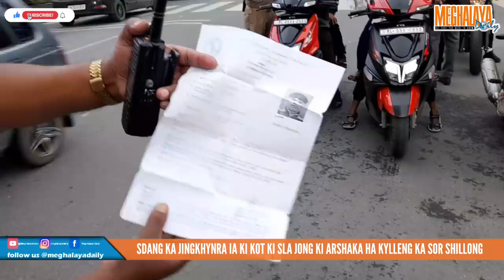SDANG KA JINGKHYNRA IA KI KOT KI SLA JONG KI ARSHAKA HA KYLLENG KA SOR SHILLONG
Khyndiat sngi hadien ka jingjia accident kaba ishykhei ia u khynnah skul ha khmat Donbosco technical school mynta ka sngi ka 28 tarik u nailar 2023 na ka liang ki pulit kila pynlong ia ka jingkhynra ia ki kot ki sla jong ki arshaka, kane ka long ban khanglad ia kino kino ki bym pat biang ki kot ki sla ba biang ban ñiah ia ki arshaka ha nongbah shillong.